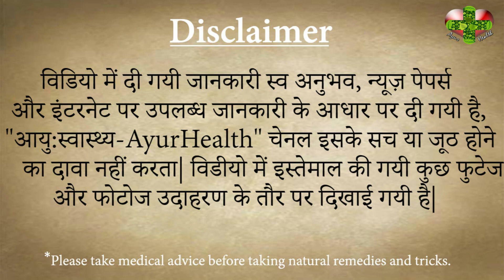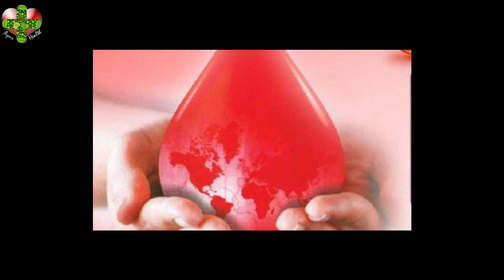आँखो की रौशनी बढाने का घरेलु रामबाण इलाज|Home remedies for increasing the light of the eyes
Eyes are the most important part of our body, which, if separated from us even for a moment, will become dark in our life. Nowadays, in the time of laptops and mobiles, we are constantly engaged with all these things, which makes our eyes weak. You can take care of your eyes by following some tips given below and you can always maintain the light of your eyes.
To overcome the problem of eyes, eat spinach leaves on an empty stomach every morning. Eating spinach not only increases the light of the eyes, but also increases blood.
Eat mixed ghee and ground sugar and ground black pepper on an empty stomach every morning. It is also very beneficial for your eyes.
Whenever you come from outside, after coming and after getting up in the morning, you should wash your face with cold water.
Soak 2 almonds at night and peel off in the morning and peel. Then mix in milk and apply around the eyes.
Vitamin A, B, C should always be taken in plenty in food. Vitamin A deficiency can cause a disease called Ratondhi.
To cool the eyes, you can keep a piece of cucumber or a piece of raw potato with eyes closed.
Use garlic and onion daily to intensify the light of the eyes.
If there is a burning sensation in the eyes or if the eyes are swollen, then boil the tea leaf and cool it. And then tie the tea in a cloth and keep it on the eyes.
Look at the eyes once towards the ceiling, look at the floor once. Once on the right side and once on the left. Rotate the eyes in rounding eyes first in one direction and then in the other direction. This will make your eyes exercise.
Women only put on a dot. He looked at his dot.
If you want to sharpen your distance vision, then sit in the open and keep an eye on one point and keep it till you can see it.
Gold is also very important for the eyes. So one should always sleep for 6-8 hours.